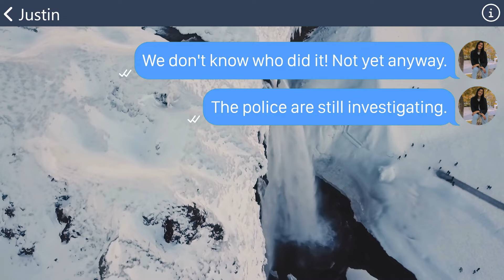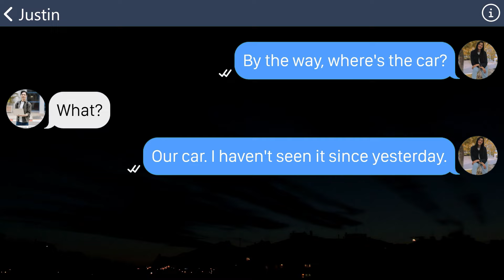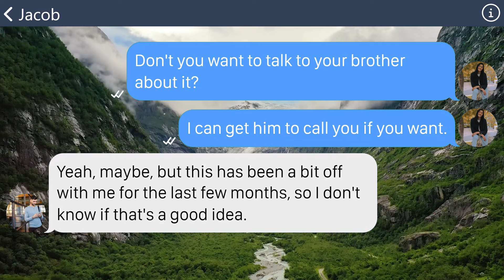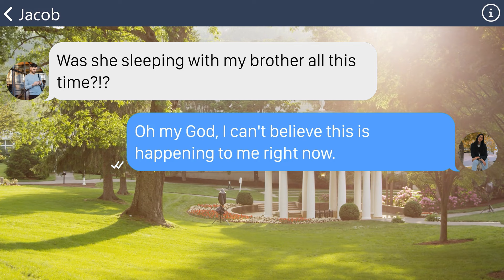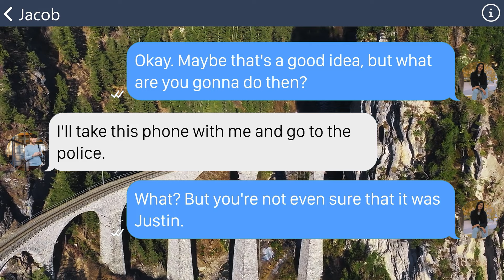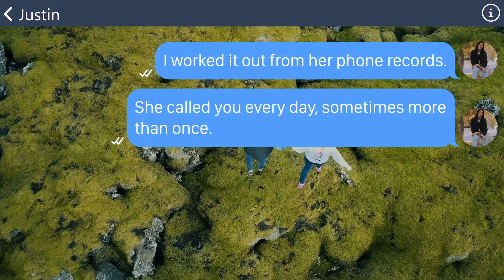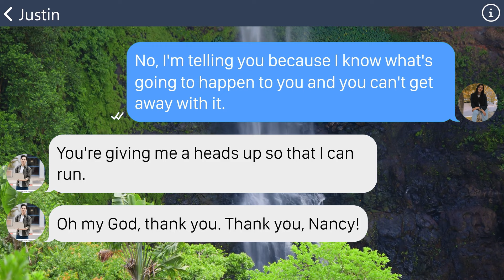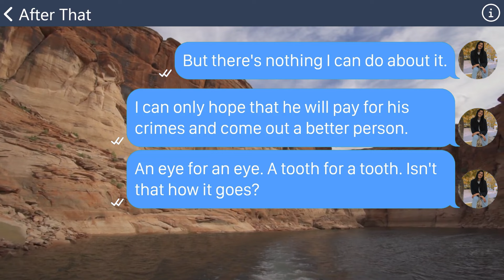【Apple】SIL and her unborn child die in a car accident, exposing truth about my hubby's family.